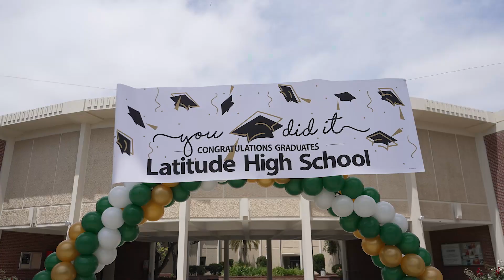Latitude High School -An Education for Change Oakland Public School Graduating Class of 2023